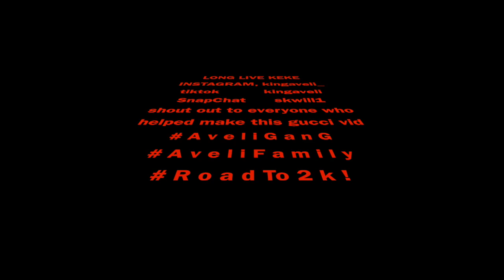ANKLES were SNATCHED HEADS got TAPPED NYC 1ON1’s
New York City’s Best Go At It in Insane 1ON1’s ANKLES WERE SNATCHED HEADS GOT TAPS

follow me on   S O C I A L M E D I A  to stay updated

KINGAVELI MERCH !!

Let’s All Grow As One ❤️ RoadTo2000 🤩

Share Ideas, Comment Any Suggestions/Video Suggestions You Have For Me